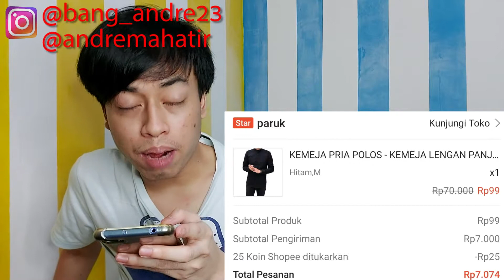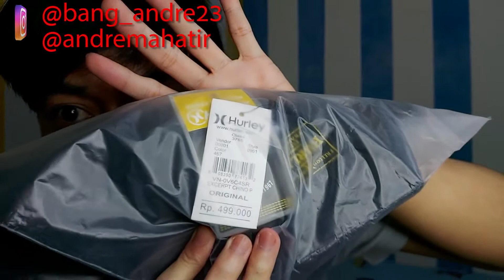BELI KEMEJA SEHARGA 500 RIBU TAPI KUBAYARNYA CUMA 7 RIBU, KOK BISA SIH ???